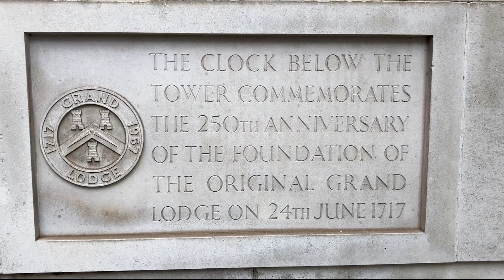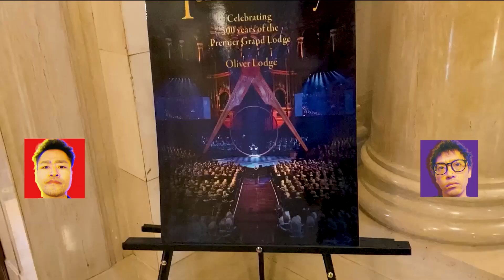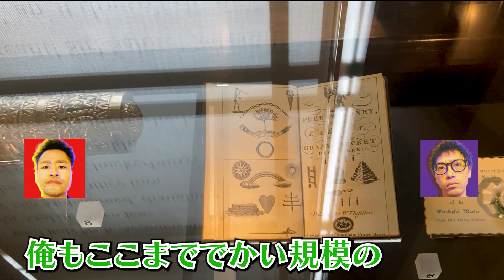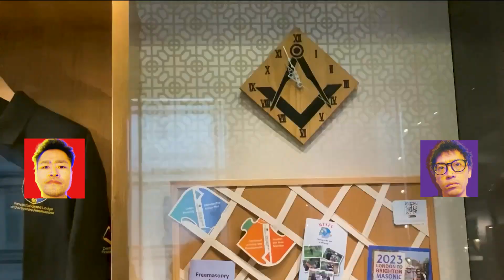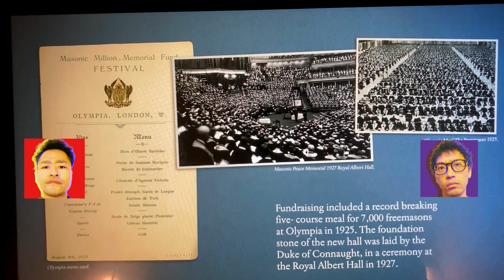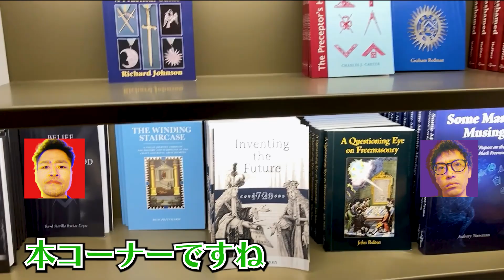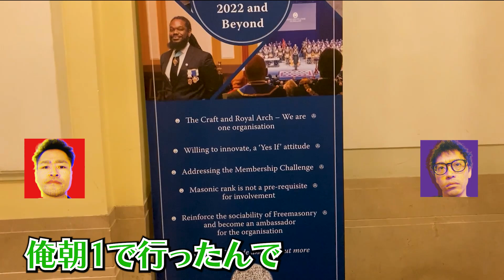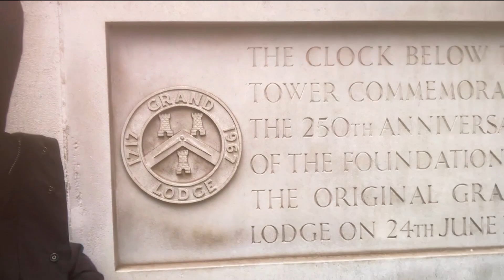【都市伝説】フリーメイソンロッジ潜入レポート！！in London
なんとなんとグーニーがイギリスはロンドンのフリーメイソングランドロッジに行って来ました。なんとそこにはミュージアムがあり一般の人も入れるということでしっかり動画撮影してきてくれました。グーニーのナレーションとアルディのツッコミ付きでご覧ください。